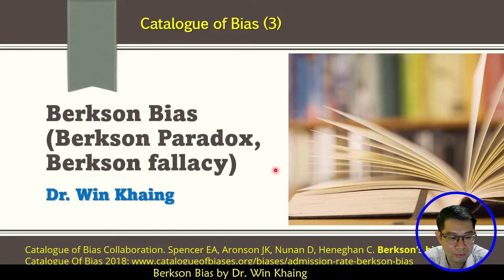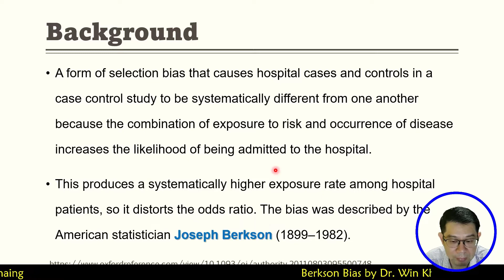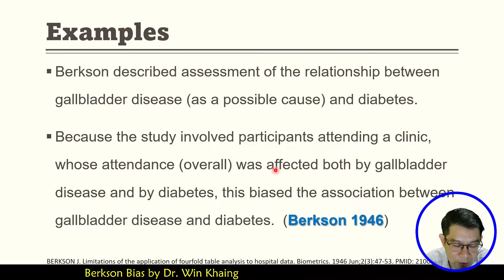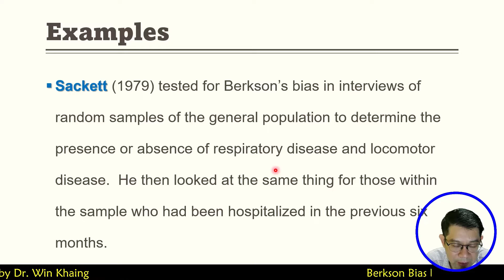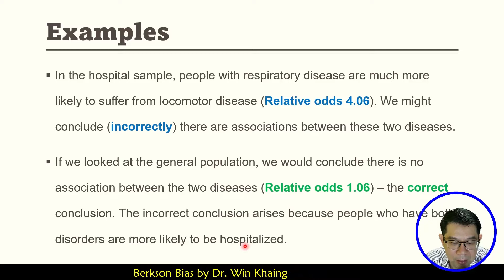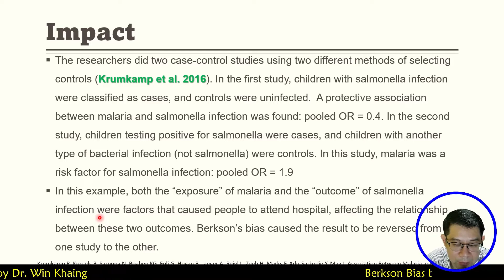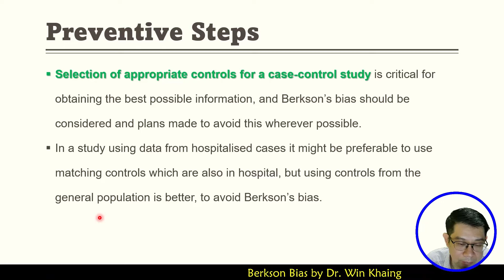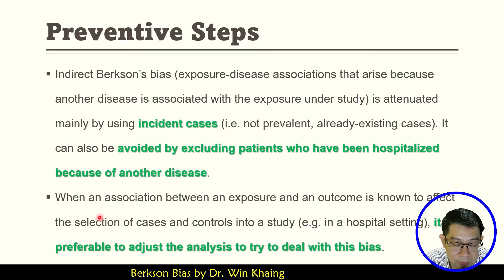Berkson Bias | Research Myanmar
👉Berkson Bias by Dr. Win Khaing

😍 Berkson Bias - arises when the variables under study are affected by the selection of hospitalized subjects leading to a bias between the exposure and the disease under study. It is also know as “Admission Rate Bias"

🗃 Explanation give with the example of Berkson Bias and preventive measure

စဉ်ဆက်မပြတ် လေ့လာသင်ယူရင်း မေတ္တာဖြင့် ပြန်လည်မျှဝေလျက် -
ချစ်ခြင်းအားဖြင့် -
ဒေါက်တာဝင်းခိုင်

Live a Life of Loved Learning and Leave a Legacy.
With Love,